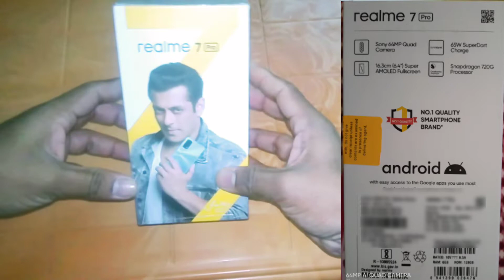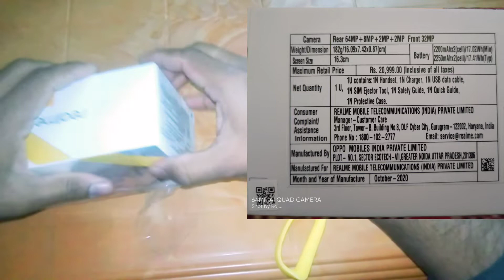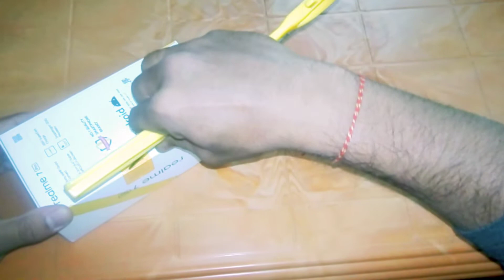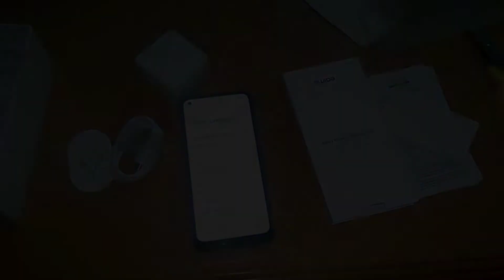Realme 7pro Unboxing and reviews in Hindi | Best camera phone | 2021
Hello friends this is your favorite channel techno R.

You can watch in this video  Realme 7pro Unboxing and review in hindi.
Main khud is phone ko use kar rahahu to main bata rahahu ke phone kaisa hain. Yeh koi phone ka promotion nahi kar rahahu.

Which Mobil I use

Laptop I use:

Microphone I use:

Regards,
Raj